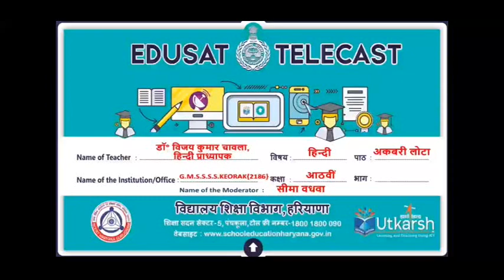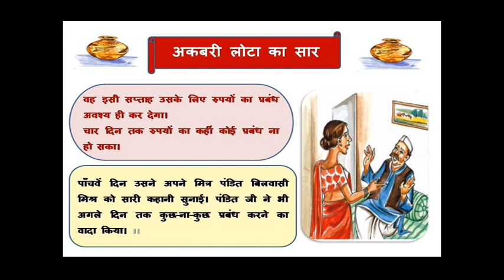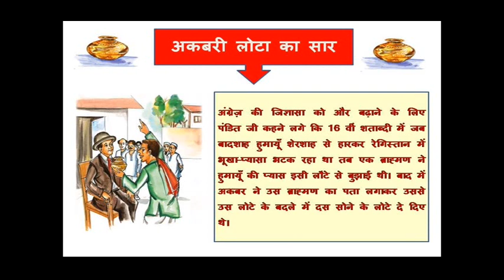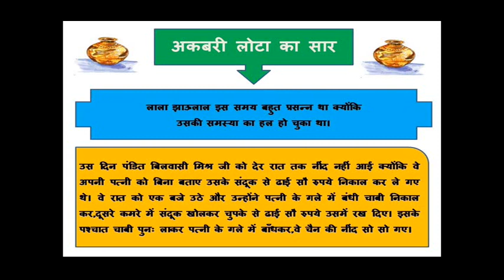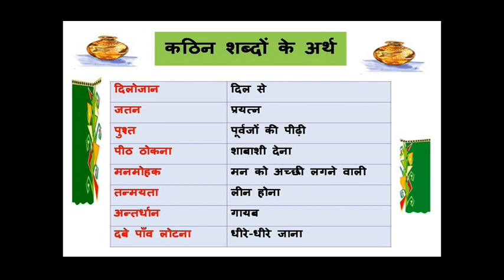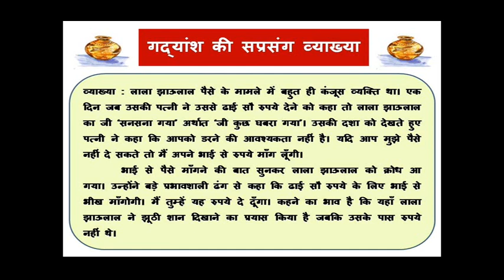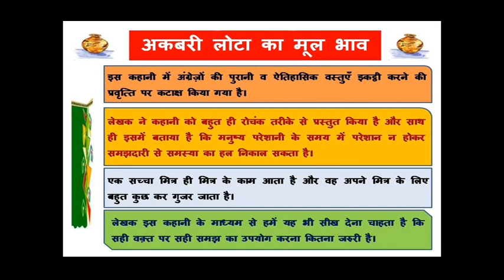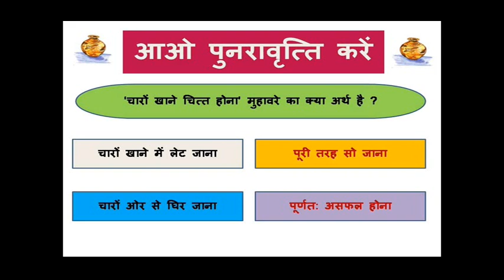Class 8 English अकबरी लोटा